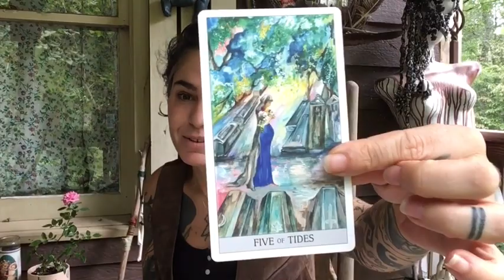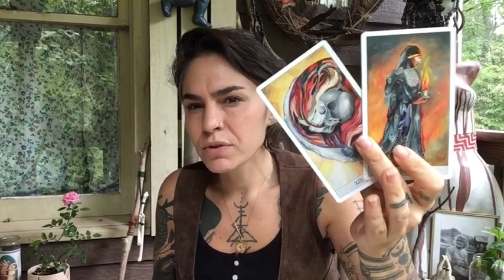Libra ~ (You are the magician of your life.. Abracadabra!) October 2021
Private readings:  ** Books will be open around late October 2021 **

If you would like to donate energy for energy, I'd be much obliged. - NOTE: Please ensure you choose, "Goods & Services"

Peace,
Raaji